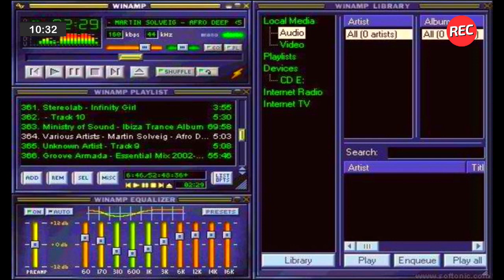Sorprendente hallazgo: encontró un búnker en el jardín de su casa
En las 5 de Laucha: encontró un búnker de la segunda guerra mundial en el jardín de su casa, trabajadores estadounidenses a favor de una semana laboral de 4 días, el pasaporte no binario de Estados Unidos, un niño pidió a Jesús por el Kun Agüero y el reproductor Winamp se renueva.